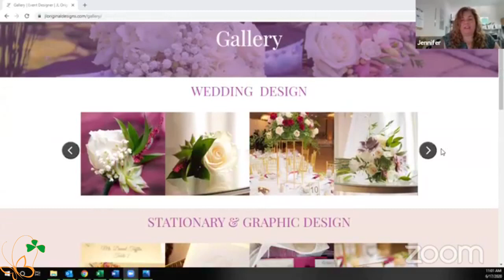Shining A Light on JL Original Designs - The Kelly Anne Dolan Memorial Fund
Party or Small Gathering… Today we’re shining a light on what can and can’t be done during each of the pandemic phases with a wedding and event expert.  Our Board President, ardent Dolan Fund supporter and friend…. Jennifer Lawn of JL Original Designs breaks it all down for us.